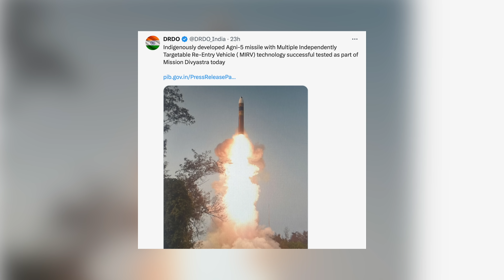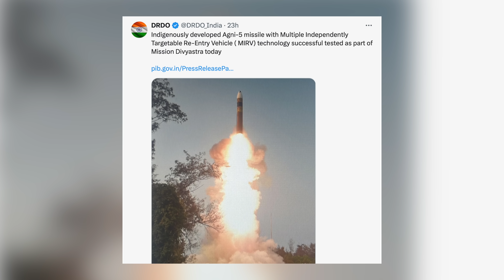அக்னி-6 பற்றி இந்திய விஞ்ஞானிகள் மறைக்கும் உண்மை | Tejas crashed after 20years of flight | TAMIL